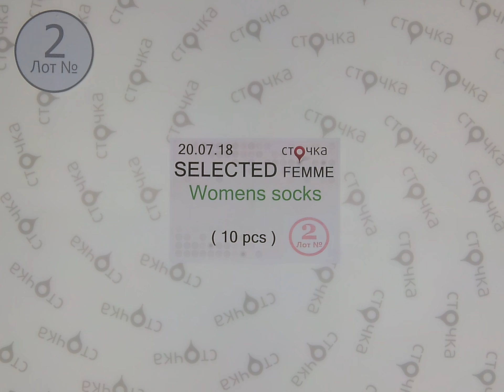SELECTED FEMME Womens socks 2,сток одежда оптом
SELECTED FEMME Womens socks (лот №2)
Женские носки (сток)
Страна: Дания
Демисезон
Цена за ед.: 0.84 евро
Кол-во в мешке,шт.: 10
Цена за мешок: 8.4 евро